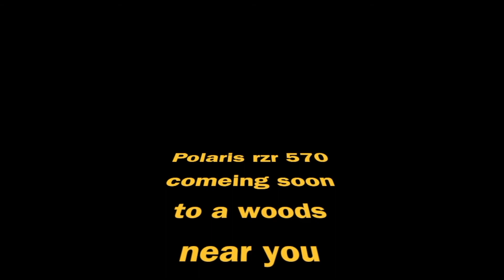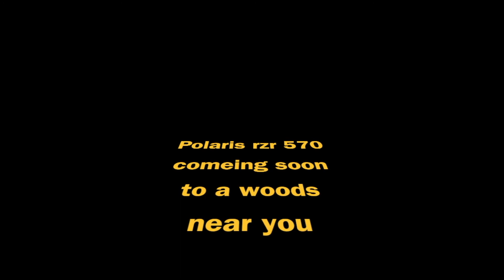How do i get to the beech ?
who directed this family up this green lane ??